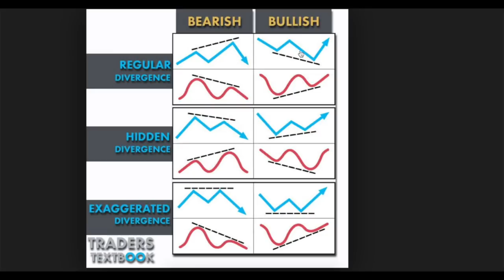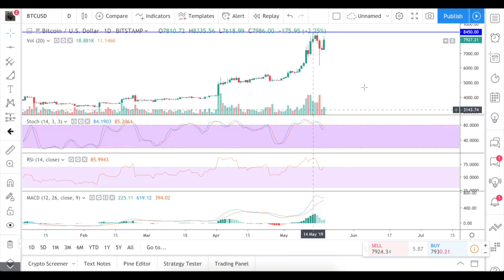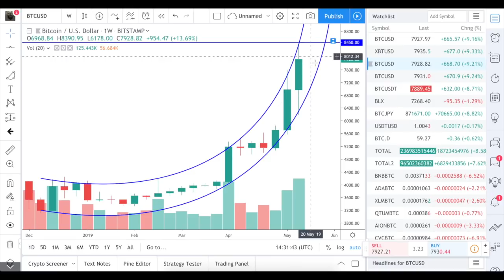Bitcoin: a short update, parabola and divergences.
Bitcoin went up again to the level around 800$. Divergencies are gone, and it seems that the further growth is just the matter of time, while the price is following the ascending parabola during the recent months.